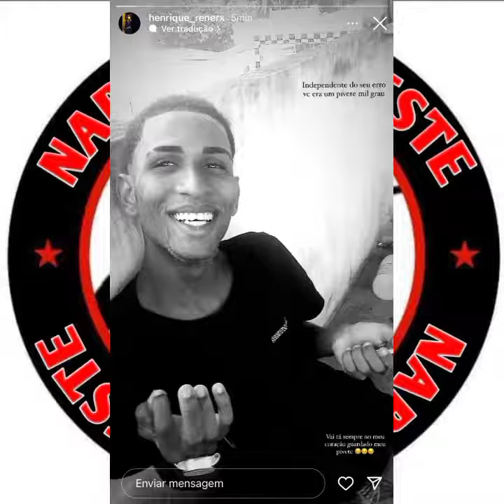BDM FOI NA SUSSARANA PEGOU DANIEL DO CV)(CV ENTROU NA CIDADE SÃO BENEDITO CEARÁ e PIAUÍ